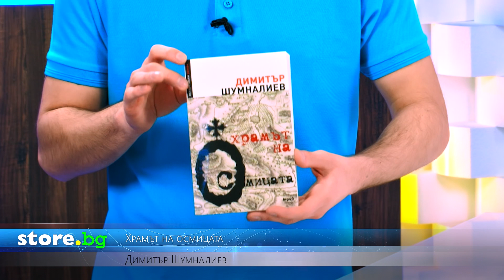Храмът на осмицата - Димитър Шумналиев - store.bg